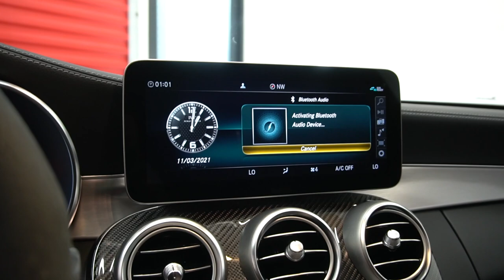2021 Mercedes-Benz AMG C63 Sedan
FULLY LOADED and pristine 2021 Mercedes-Benz AMG C63 Sedan finished in beautiful White over Black full leather interior.

We are proud to present this very low mileage AMG C63. This car is a clean Car Fax perfect example of a heavily optioned AMG C63.

• Night Package With Black A Wing, Front Bumper Trim
• Exterior Lighting Package With Intelligent Light System And Adaptive
• Parking Assist Package With Active Parking Assist
• Navigation
• Heads Up Display
• Multimedia Package
• Drivers Assist Package With Active Distance Assist
• Surrounding Cameras
• NAPPA Performance Steering Wheel
• AMG Drive Unit
• AMG Performance Steering Wheel In Dinamica
• 19 AMG Twin 5 Spoke Wheels
• Comfort Box
• AMG Carbon Fiber Trim
• Ceramic Window Tint All Windows
• Full Moon/Sun Roof
• Inductive Wireless Charging & NFC Pairing
• AMG Track Pace
• Wheel Locking Bolts

- Stock #: R1868

We offer very attractive long - term financing up to 144 months and leasing on most of our pristine vehicles.

Rosso Corsa Showroom:

We are not only known for our amazing selection of unique vehicles but also for our state of the art indoor showroom. All of our pristine vehicles are displayed in an climate controlled environment and we welcome you to experience them. Everything we do is about service, quality and relationships. We pride ourselves to provide a hassle free, no pressure sales environment.

We are located in the heart of Orange County within minutes form the John Wayne Airport. Come visit us and you will see why enthusiasts around the world consider us a destination rather than a dealership.

Rosso Corsa Easy Financing:

We have a wealth of knowledge and expertise to help you on your way to owning your dream automobile and motorcycle. Rosso Corsa will make organizing your finance a trouble free affair. With access to several finance companies, we will provide you with the best options to suit you and help you make the best decisions for your finance solution. We work with banks and credit unions that specialize in automobile and motorcycle financing and offer a wide range of options to fit your budget.

Only someone who knows how you feel when you hit the starter button understands that hitting the road ASAP is your biggest concern. That's why we make it easy. Beyond traditional financing and leasing we also offer special finance and lease programs with up to 144 months terms.

Rosso Corsa Easy Purchase and Delivery Process:

We are all about service. Our network of experienced transporters can deliver your new car or motorcycle to you anywhere in the world. We have a multilingual staff that can help facilitate any request and provide lodging, dinging and shopping recommendations.

Ask us about our customization services. Our staff can help with anything from window tinting, vehicle wraps, paint protection films, custom wheels, body kits and performance enhancing upgrades. We are known for our signature Rosso Corsa Black Out package. If you are not able to come in, no problem. Ask us about our video call service. We can setup a private video call to show you your new vehicle in great detail.

Meet your Rosso Corsa Team on Instagram, Facebook and YouTube.

ONLY 3000 MILES / PERFECT COLOR COMBO / JUST SERVICED